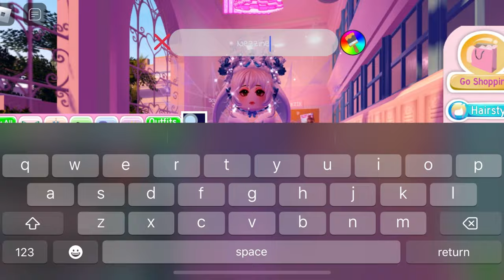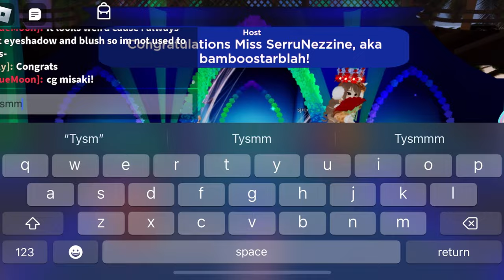❀ Diamond farming routine for the Glitterfrost update *NO GAMEPASSES* ❀ || Tutorial || Royale High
𝐻𝑒𝓁𝓁𝑜 𝓂𝓎 𝓁𝑜𝓋𝑒𝓁𝓎 𝓅𝑒𝓉𝒶𝓁𝓈!

Nezzine here! I hope you found my farming routine useful!

All audio and music goes to its right owners!

𝒮𝓉𝒶𝓎 𝓂𝒶𝑔𝒾𝒸𝒶𝓁!

Tags (ignore hehe)